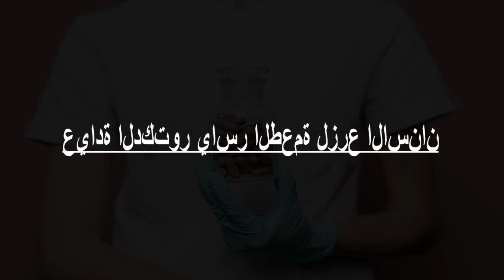Best Doctors in Manbij, Syria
Must Watch…. Best Doctors in Manbij

Click on Bell ICON to get the notification of New Videos. Please note that this is not a rank wise listing. This list is based on the overall review of the Doctors by our users and online and offline research by our experts in Manbij.

List of Best Doctors and Clinics in Manbij :

العيادة العينية الدكتور محمود الحسو

Dr. Mohammed Clinic

الدكتور محمد محمود الأحمد المحمد. أخصائي في طب جراحة الفم والأسنان

عيادة دكتور محمد محمود

مركز البادية للخدمات البيطرية

عيادة الدكتور ياسر الطعمة لزرع الاسنان

Dr. ALI DACHO

مستودع نور الرحمن

مستودع نور الرحمان للأدوية البيطرية

صيدلية العمر مع عيادة الدكتور ياسر للاطفال